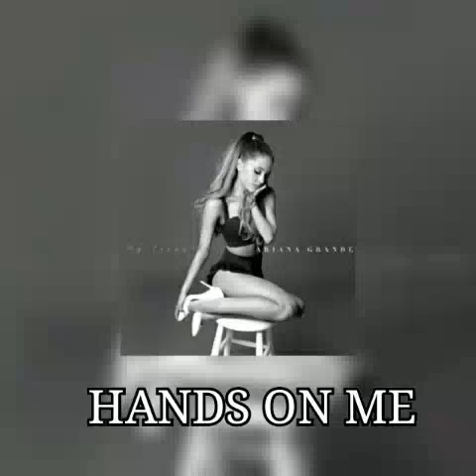Hands On Me [My Everything] (Audio)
Hands on Me is a song performed by Ariana Grande Featuring A$AP Ferg. This song is the Eleventh Track from the album "My Everything"